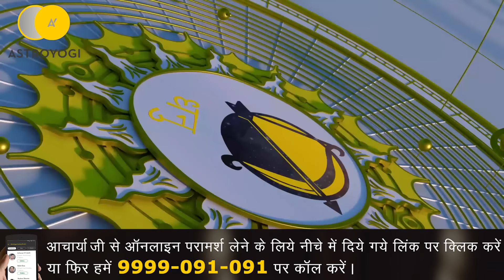Aaj ka Rashifal 12 January 2024: आज बृहस्पतिवार के दिन किन राशियों होगा लाभ, किन्हे होगी हानि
🌟आज का राशिफल : 12 जनवरी 2024, बृहस्पतिवार 🌟
नमस्कार! आपका स्वागत है एस्ट्रोयोगी यूट्यूब चैनल/ फेसबुक पेज  पर, जहां आप हर दिन की शुरुआत करेंगे आज का पंचांग, ​​मुहूर्त, राहु काल और तिथि के महत्व पूर्ण विचारों के साथ। आज हम आपको लाएंगे तारीख, तिथि, नक्षत्र और राहु काल के बारे में नए अपडेट। क्या पंचांग के माध्यम से हम आपको सही समय और मुहूर्त के बारे में बताएंगे, जो आपके कार्यों को और भी शुभ बनायेगा। राहु काल के बारे में जानकर आप अपने कार्यों को सही समय पर शुरू कर सकते हैं और तिथि के महत्व को समझकर अपने दिन को अनुकूल बना सकते हैं। तो बने रहिये हमारे साथ और जानिये आज का पंचांग, मुहूर्त, राहु काल और तिथि के विशेष विवरण पर। चलिए, शुरू करते हैं आज का पंचांग, मुहूर्त, राहु काल और तिथि के साथ!
हम आपको दिखाएंगे आज के पंचांग की भी महत्वपूर्ण जानकारी, जैसे कि आज की तिथि, राहुकाल, और शुभ मुहूर्त।
तो बिना किसी देरी के, चलिए आज का राशिफल देखते हैं और जानते हैं कि आपकी आज की राशि क्या कह रही है।
आपके लिए एक साफ दिशा और सफलता की यात्रा शुरू होने वाली है, तो हमारे साथ जुड़ें और आज का राशिफल ((Aaj ka Rashifal 12 January 2024) जानकर अपने दिन को और भी बेहतर बनाएं।
तो ये आज के राशिफल 12 जनवरी 2024के लिए। उम्मीद है आपको ये वीडियो पसंद आई होगी।
धन्यवाद और शुभ दिन! 🌞
aaj ka rashifal in hindi,rashifal 2024,aaj ka rashifal shailendra pandey,aaj ka rashifal santosh santoshi,aaj ka rashifal suresh shrimali,aaj ka rashifal indu prakash,rashifal today in hindi,today rashifal in nepali,rashifal,dainik rashifal,rashi bhavishya12 January 2024,daily horoscope12 January 2024in hindi,daily horoscope,राशि भविष्य,आज का राशिफल,राशिफल,राशिफल आज का,आज राशिफल 12 जनवरी 2024,aaj ka rashifal,आज का राशिफल 2024, ravivar